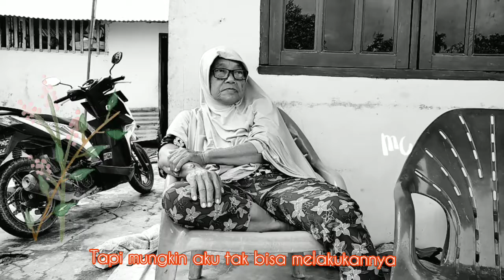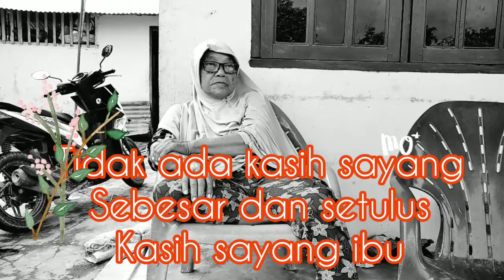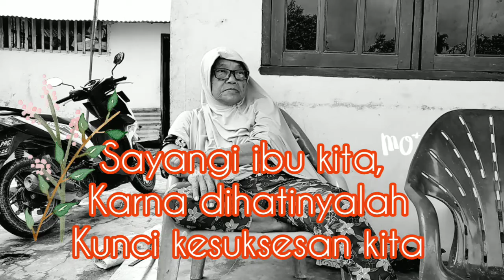Puisi Sedih Buat Ibu [ Maaf belum Bisa Membahagiakan Ibu ]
semoga ibu/mamak sehat selalu...
semoga aku bisa membahagiakan mamak...
semoga Allah angkat derajat, dan akan kebahagiaan mamakku.